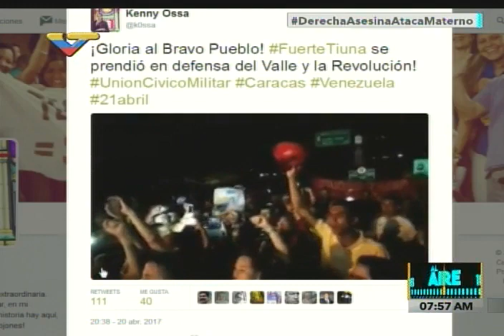Osly Hernández, presidenta de Misión Árbol, sobre hechos violentos en El Valle el 20-A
Entrevistada en programa Al Aire de VTV, 21 abril 2017 sobre los hechos violentos en la parroquia El Valle ocurridos el día anterior.